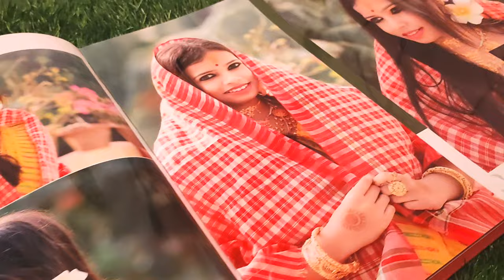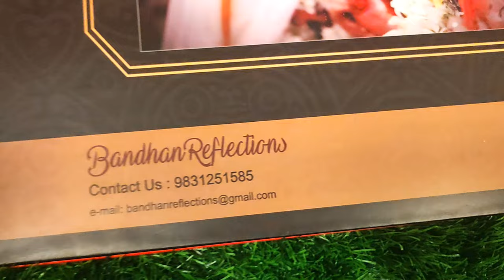Nandita Wedding Album Unboxing Video || Best Wedding Album Unboxing || Kolkata Bengali Wedding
Booked memorable day of your lifetime
with a liable companion like us BandhanReflections